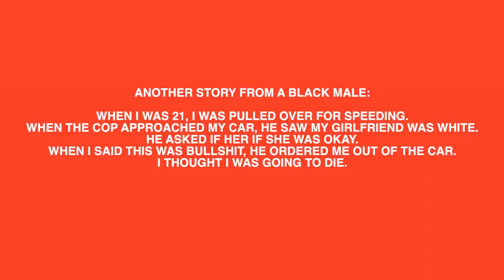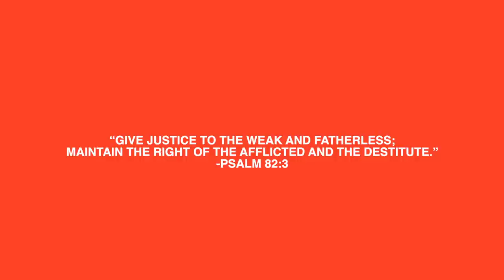start a conversation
Black Lives Matter. All lives don't matter until black lives matter. I want to encourage you to have a conversation and get uncomfortable. This is not a hateful or attacking message. I also don't wish to silence Black voices. I just wanted to encourage people to educate themselves on their own and have conversations. There is so much more I have on my heart that I did not mention, but I couldn't stay silent.

Here is a link to a Google Drive full of free resources if you don't have the financial resources to purchase hard copies:

Books I mentioned:
- Just Mercy

- The Sun Does Shine

- Rising Out of Hatred

- Amazing Grace

- The New Jim Crow Laws

All funds from this video will be donated to EJI.

Arrabon (equips Christian leaders to engage in racial reconciliation within the church)